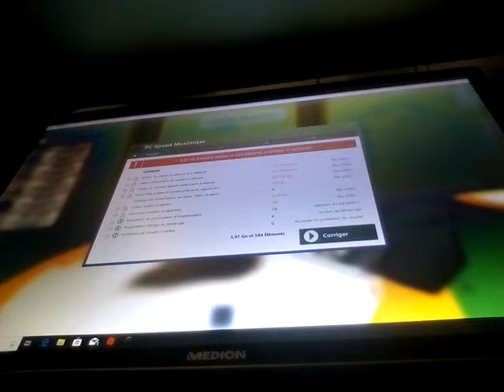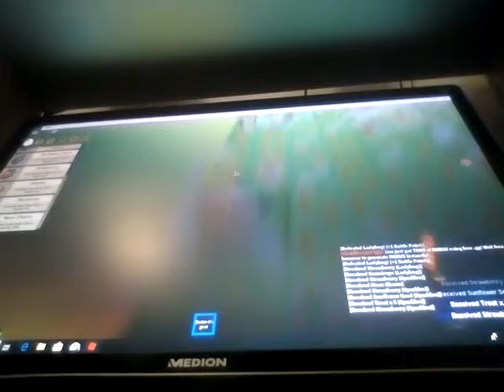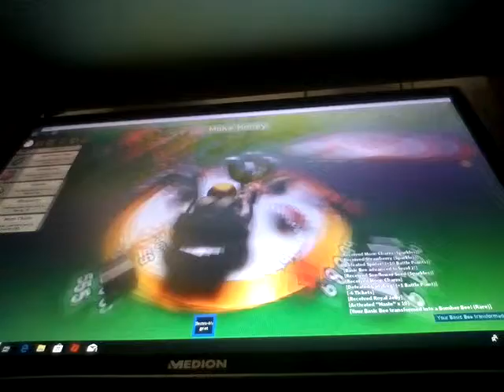Vidéo sur roblox